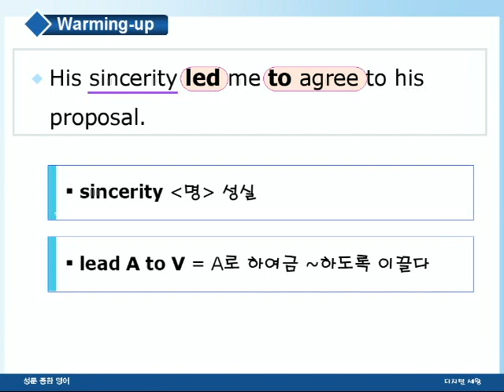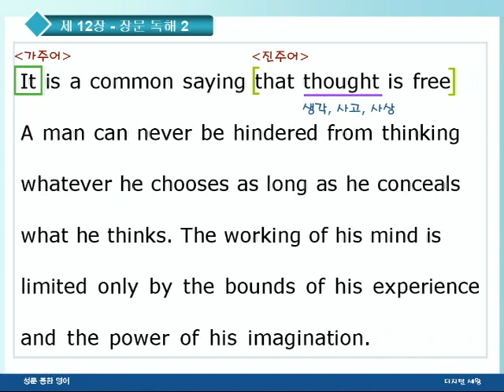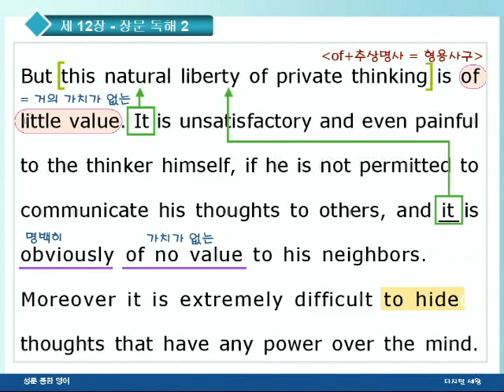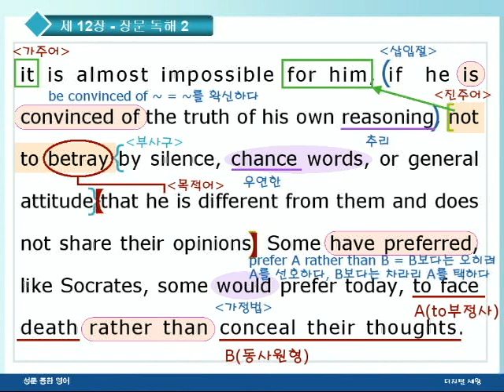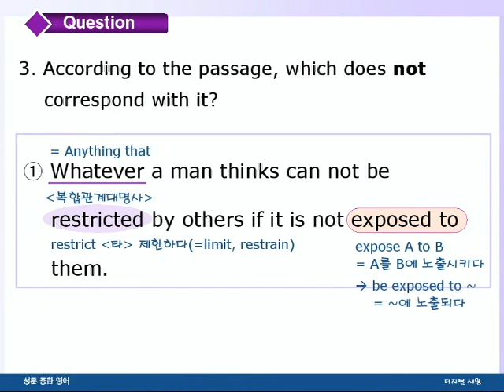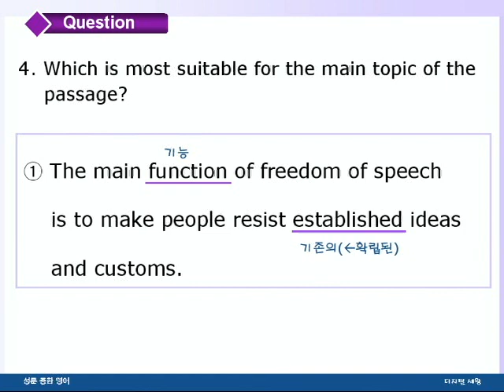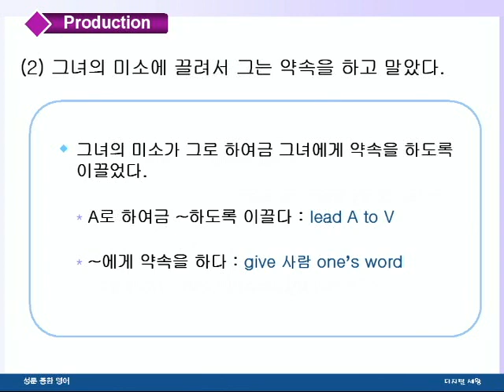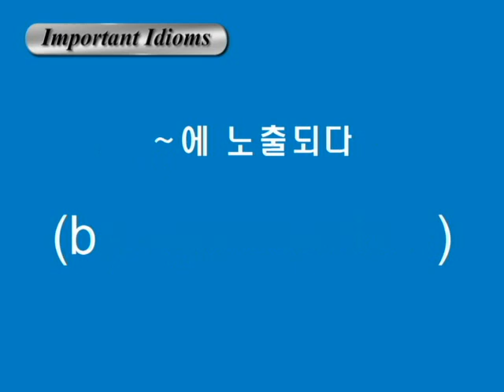종합영어 12장 2장문독해2강